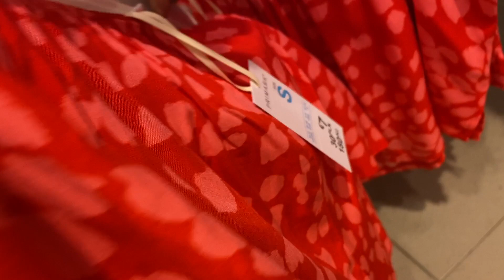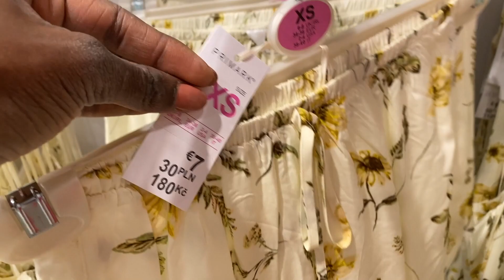PRIMARK PYJAMAS NEW COLLECTION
Welcome back to Karrey's Shopping Diaries !!
Today i will be showing you some of the Pyjamas that are currently new in the Primark.